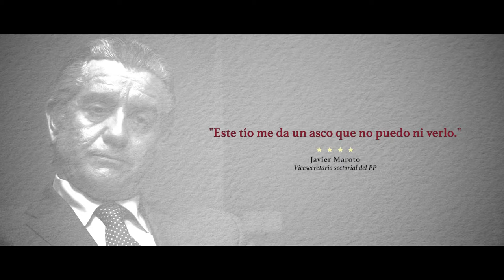B, La Película - Trailer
Nominado Mejor Interpretación Masculina: Pedro Casablanc

90 min  Drama
Dirigida por David Ilundain.
Interpretada por Manolo Solo, Pedro Casablanc, Jordi Casanovas, David Ilundain.

Luis Bárcenas, extesorero del Partido Popular, es trasladado desde la cárcel para declarar en la Audiencia Nacional. Hasta hoy lo había negado todo pero, tras 18 días en prisión, ha decidido cambiar su declaración. En esta película veremos lo que sucedió en esa sala.- ¿A quién se los entregó usted?
 – 250.000€ a D. Mariano Rajoy, y 250.000€ a D. Mª Dolores de Cospedal